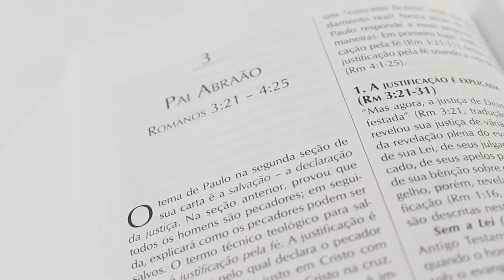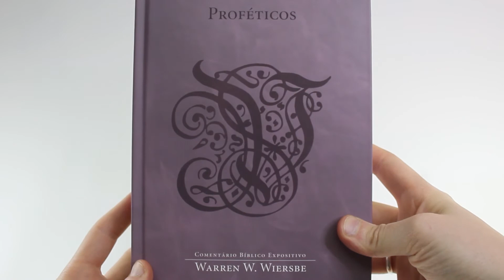Comentário Bíblico Expositivo Wiersbe | 6 Volumes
O Comentário Bíblico Expositivo de Warren W. Wiersbe traz comentários expositivos abrangentes da Palavra de Deus, o autor, pastor e teólogo Warren W. Wiersbe, reúne no Comentário Bíblico todo conhecimento de mais de 50 anos de estudos e ensino da Bíblia, trazendo comentários completos e profundos, com uma linguagem fácil e didática.

Adquira já o Comentário Bíblico Expositivo Wiersbe | 6 Volumes em nosso